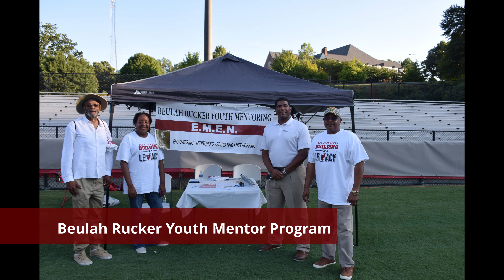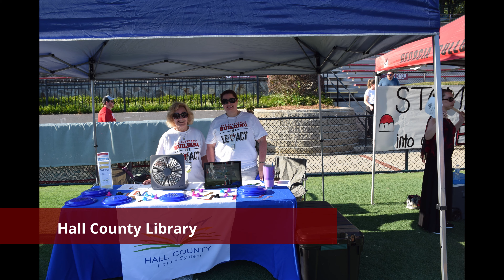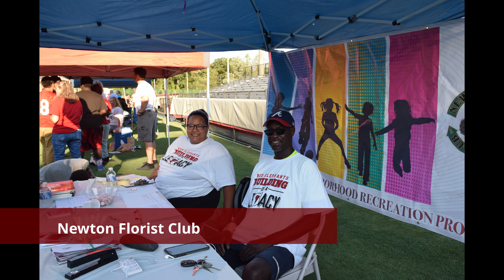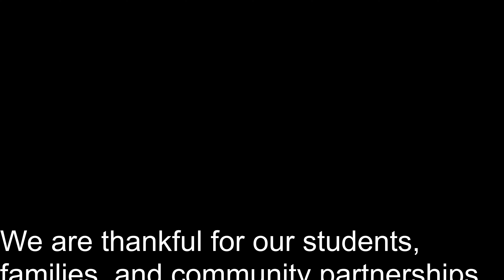GCSS Community Pep Rally 2019